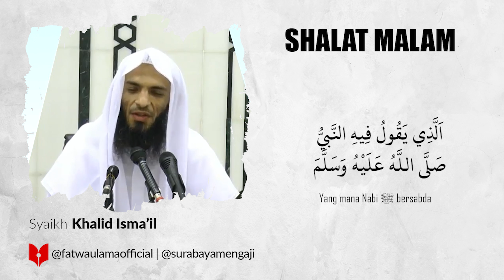Shalat Malam - Syaikh Khalid Isma'il